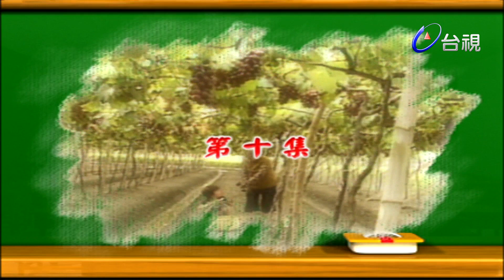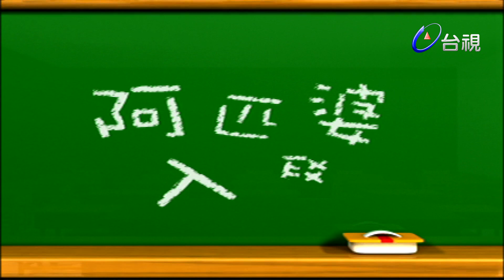阿匹婆入學 第 10 集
（阿匹婆入學）充滿鄉土趣味，戲裡的阿匹婆是為慈祥且熱心公益的鄉村婦女，識字不多，有鍵於地方讀書風氣低落，阿匹婆於是效法武訓興學，四處招兵買馬，鼓勵街坊鄰居重拾書本，多讀些書，以提昇當第的文化氣息．由於阿匹婆苦學有成，終於看得懂老伴臨終前留下的那封除了阿匹婆以外，內容不能讓別人知道的遺書阿匹婆鼓勵村民讀書的過程相當感人，在前幾集裡，阿匹婆使盡（怪招），不僅登上發財車到處疾呼讀書的好處，也以送禮．鬧自殺的方式招徠學生，卻因她招生的方法過於偏激，差點鬧出家庭革命．（活到老學到老）阿匹婆真的是老而彌堅，愈戰愈勇．阿匹婆的扮相新鮮逗趣，時而樸素打扮，時而著國小制服亮相．本戲之所以能激起觀眾的共鳴，除了故事本身具有濃厚的草根性，不時以廟宇．鴉寮．．古井．菜園．．．．等場景，喚起觀眾對以往農業時代的回憶外，更具有教化（活到老學到老）的正確主題，其中演員的精湛演出及親和力也是功不可沒．

演員：阿匹婆 王宇 慕鈺華(慕一華) 元六 王晨旭 江東華 克峰 吳斗 林君翰 林美吟 恬娃 胡豆油 莊麗